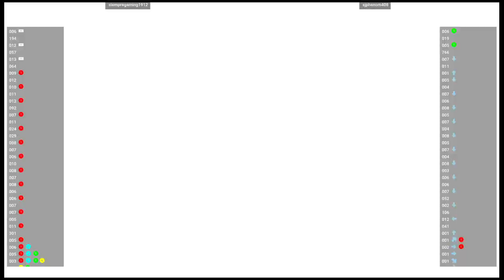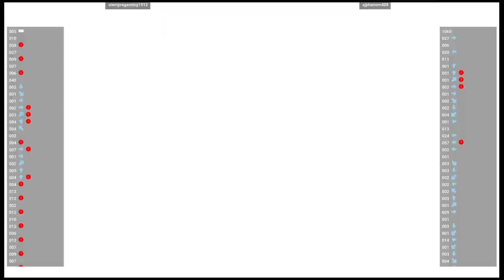CVS2 🕹 siempregaming1912 VS sjphenom408 | Fightcade